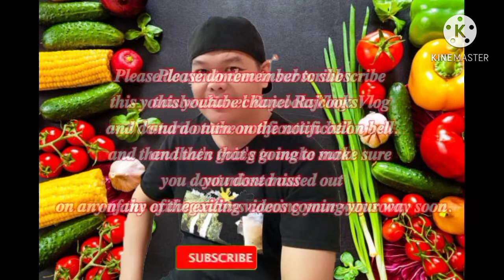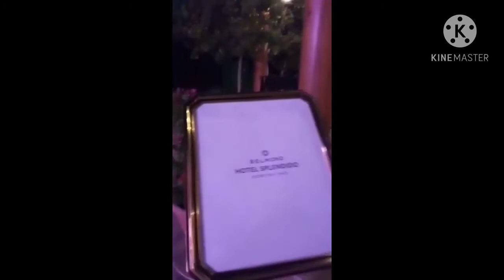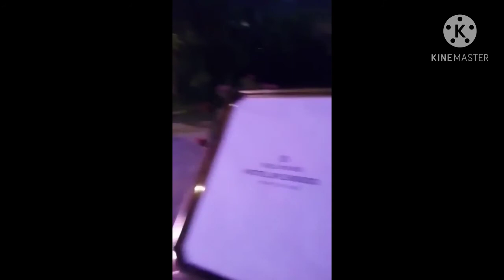RJ cooks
@belmond hotel
preparation for birthday celebrations of my boss son.